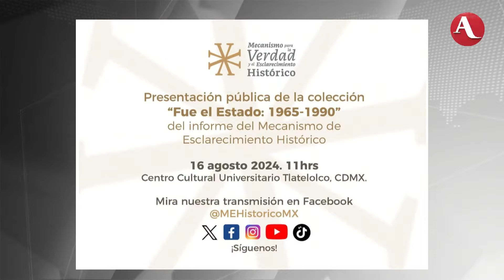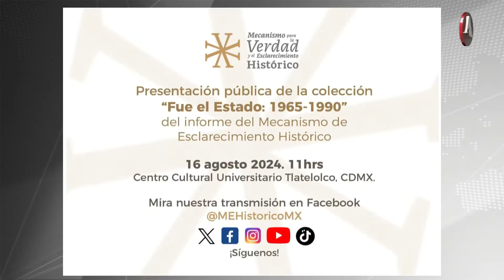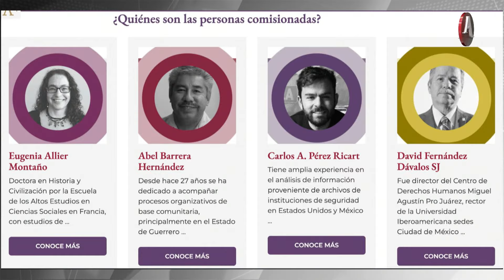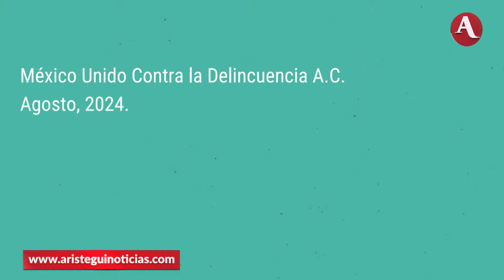Estado tejió una red para castigar a las disidencias durante 'Guerra Sucia': Mesa de Análisis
David Fernández, el Comisionado del Mecanismo de Esclarecimiento Histórico de la Comisión de la Verdad, Jacobo Dayán, director de CCU Tlatelolco, y Lisa Sánchez Ortega, directora de México Unido contra la Delincuencia, coincidieron en que siguen operando los mecanismos de impunidad y represión que utilizó el Estado durante la Guerra Sucia para castigar a las disidencias y disciplinar a la ciudadanía.